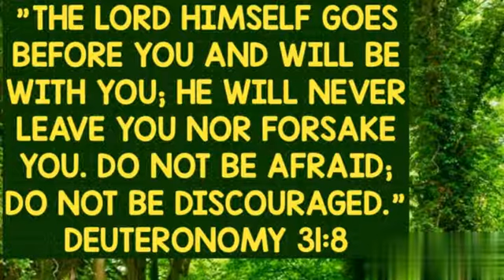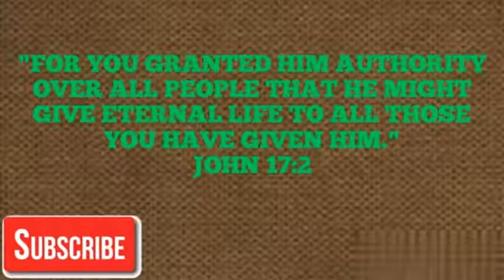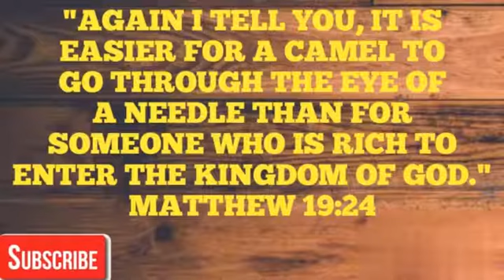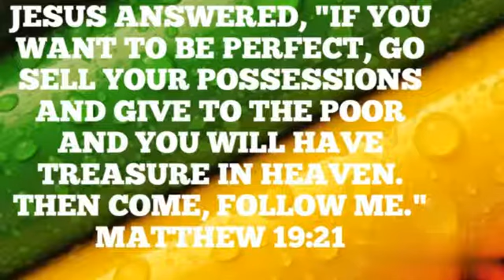DO YOU WANT ETERNAL LIFE?//October 2, 2021